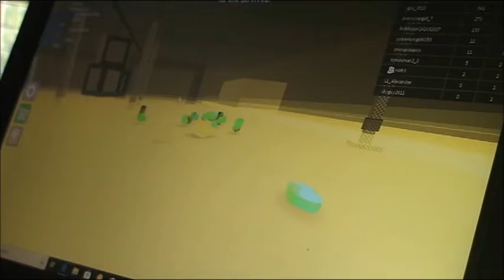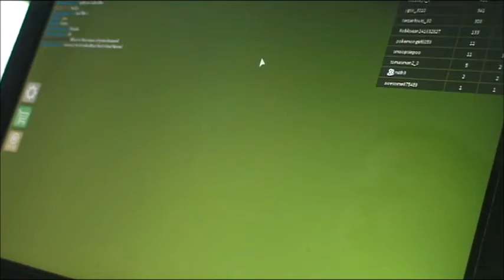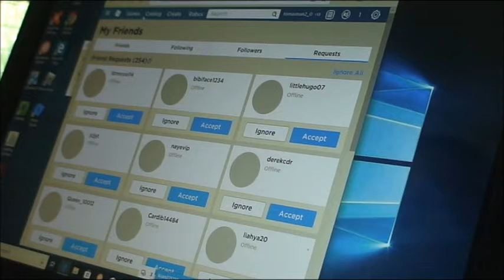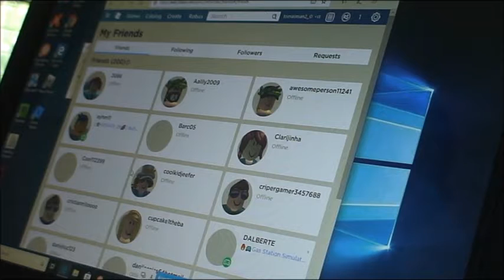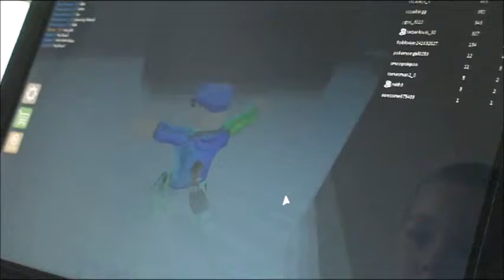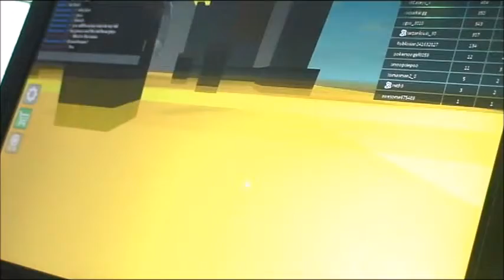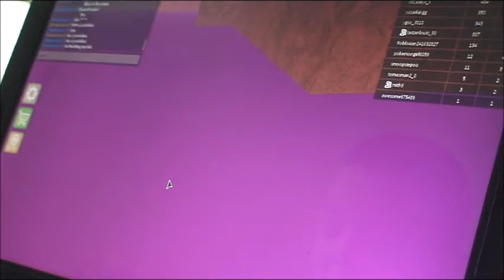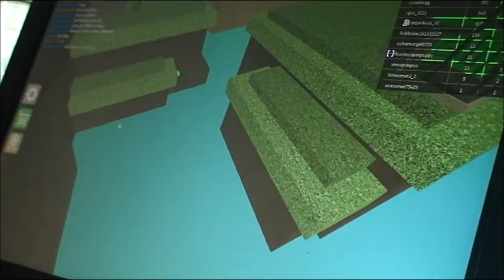Abe vs The Crusher Part2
Abe plays The Crusher on Roblox, Part 2